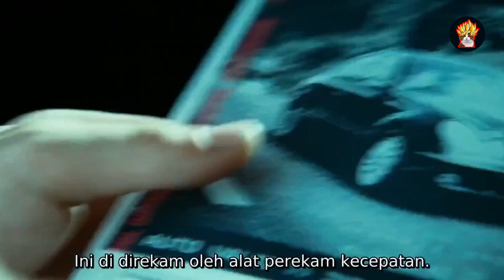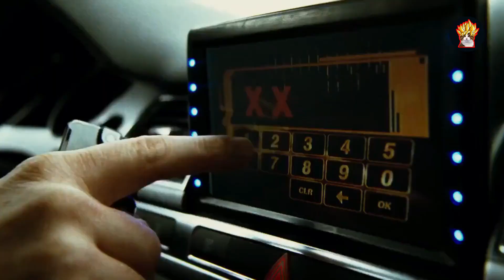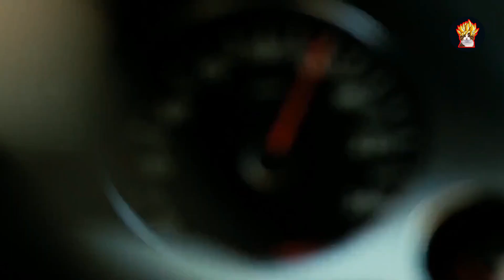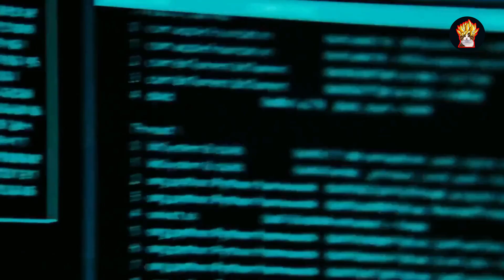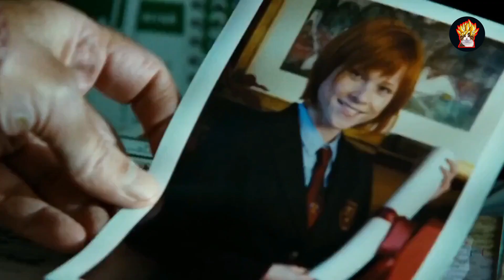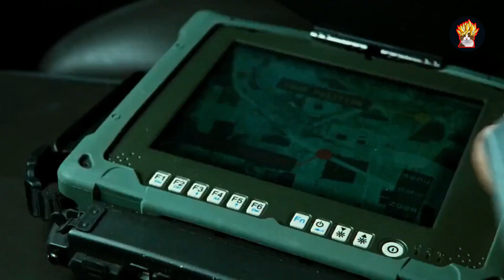Pertarungan Melawan Sindikat Kejahatan Internasional di Jalur Kereta, Alur Cerita Film Jason Statham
"The Transporter 3" mengisahkan tentang Frank Martin, seorang kurir yang dipaksa membawa seorang gadis bernama Valentina ke Marseilles. Namun, Frank terjebak dalam konspirasi yang melibatkan sindikat kejahatan internasional yang ingin merebut Valentina. Frank harus melawan musuh-musuhnya, termasuk dalam pertarungan di atas jalur kereta api yang berbahaya. Film ini menawarkan aksi yang intens dan cerita yang penuh intrik, membuat penonton penasaran dengan nasib Valentina dan apakah Frank berhasil memenangkan pertarungan melawan sindikat kejahatan internasional.